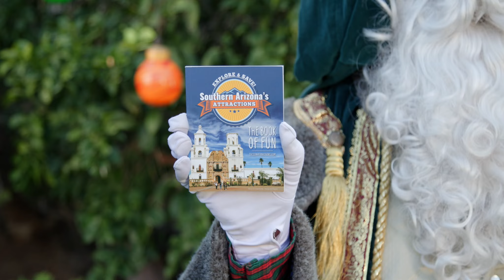Tucson Attractions Savings Passport Holidays 2020